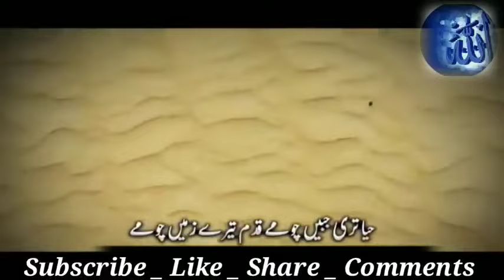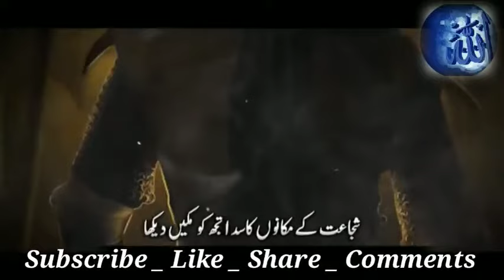Hazrat Umar Faruk (R.Z) Ka Qabool a Islam _ Qari Hanif Sa. Multani Ka bayan